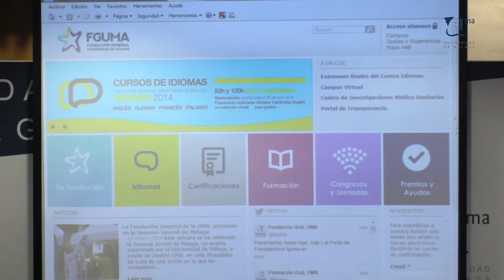Presentación nueva web de la FGUMA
Presentación en el Rectorado del código de buenas prácticas, la nueva imagen institucional y la nueva web de la Fundación General de la Universidad de Málaga.